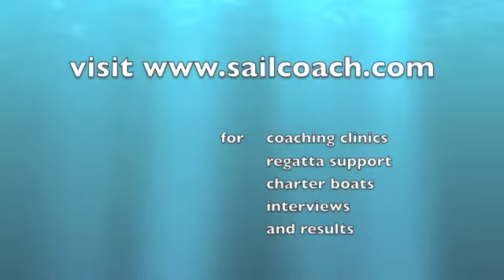SailCoach Q&A - Kacper Ziemiński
Name : Kacper Ziemiński
Country : Poland
Class : Laser
ISAF Ranking : 18

2013 Kiel Week 8
2013 Delta Lloyd Regatta 10
2013 Split Olympic Week 3
2012 Olympic Games 17
2012 ISAF World Cup Hyeres 9
2012 Split Olympic Week 9
2011 Europa Cup Poland 2
2010 Junior World Championship 4
2010 Europa Cup Italy 8
2009 Australian Championships 7
2009 Sail Brisbane 10
2008 Olympic Games (470) 19